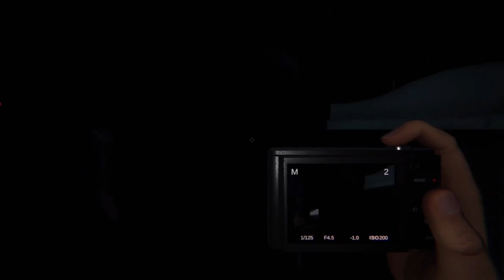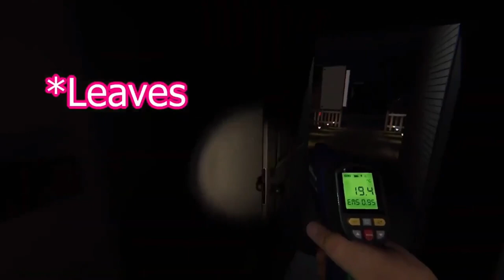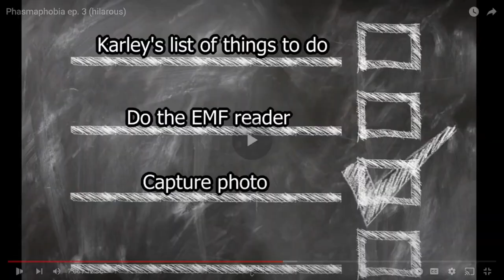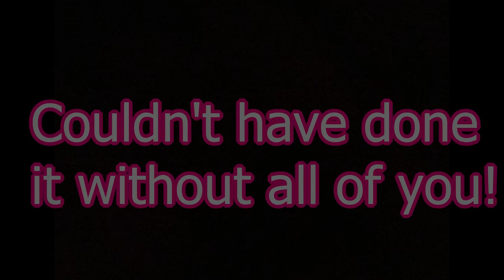50 Subscriber Special!!!!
Thank you all so much for getting me this far!!!